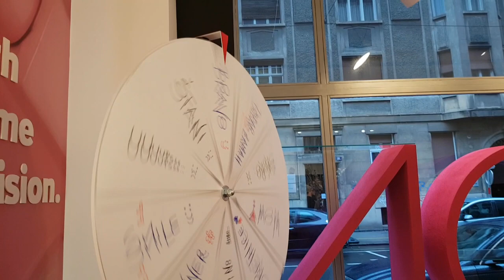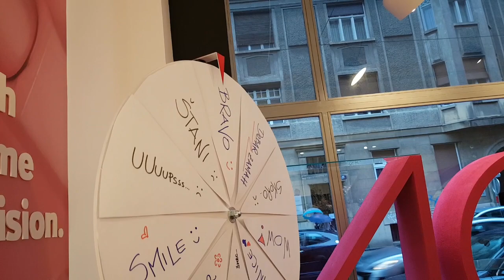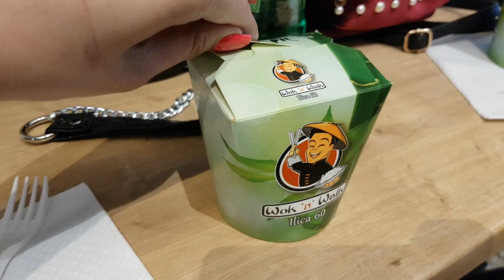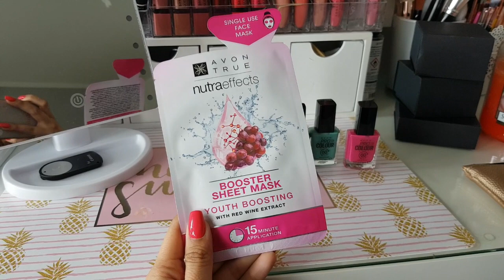EVENTUŠA | VLOG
EVENTUŠA | VLOG // Ovaj tjedan išlo se samo po eventima, što je ujedno bila odlična prilika za novi vlog. Moram priznati da sam se odlično zabavila, te se nadam da ćete i vi uživati u gledanju! :*

Kod za 15% popusta: alady

TIJEK VLOGA
1. DAN (0:00)
Avon event - 1:33
2. DAN (3:50)
Što sam to kupila? - 4:04
Kako snimamo Ivanine videe? - 6:10
Favoriti - 7:00
Maybelline event - 12:30
Kako jesti štapićima? - 14:13
3. DAN (16:26)
PR paketi - 17:03
Declutter preparative - 19:20

OPREMA I PROGRAMI:
Canon 700D